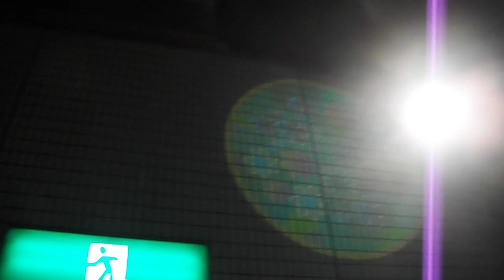DSCF5062ノクティ20170803溝口夏のフラワーイルミネーション を歩いてみた